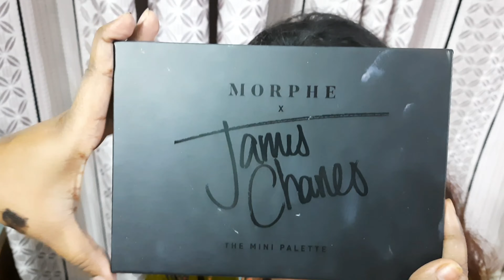Party Makeover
Assalamualaikum everyone. This is a party makeover video.
it is tough to work when you have a kid at home.
Special thanks to our makeup artist (Vabiji)- Tanvina Akhter Bini.
Model- Tanha Borsha.